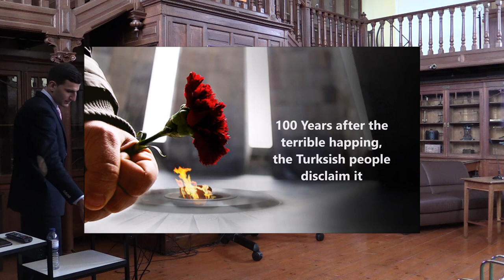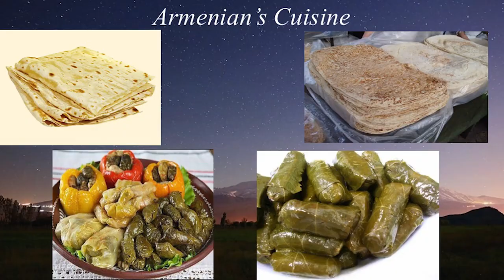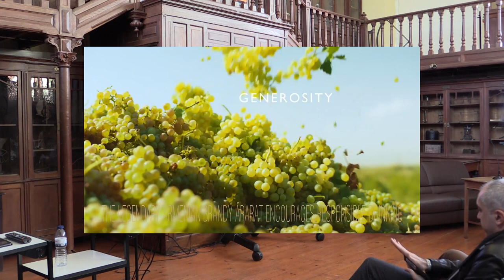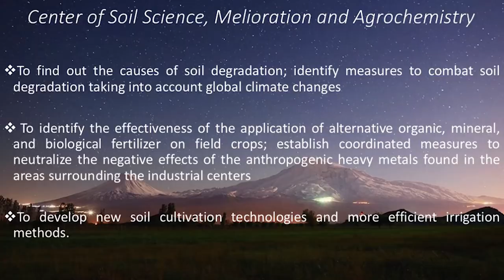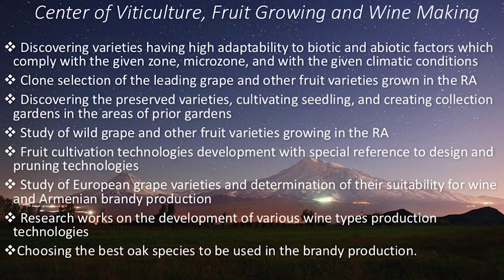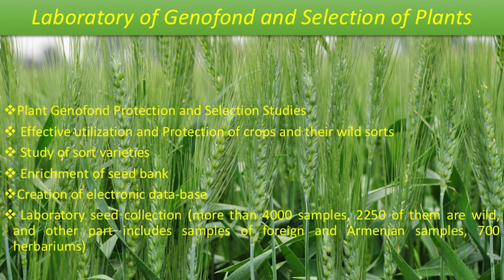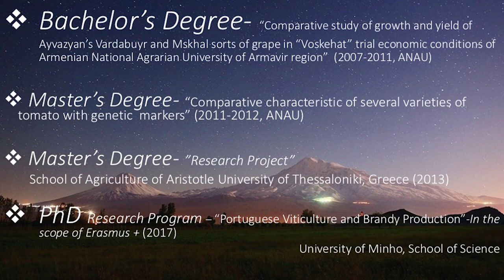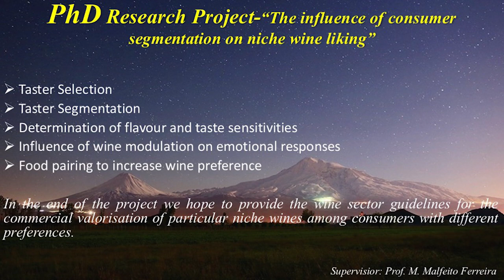LEAF Seminar — Armenian Wine & Brandy Tasting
"Armenian Wine & Brandy Tasting"

Orador:
Mkrtich Harutyunyan
Armenian National Agrarian University
Instituto Superior de Agronomia

Piano:
Liana Khachatryan

Organização:
LEAF - Linking Landscape, Environment, Agriculture and Food

11 de Dezembro 2017